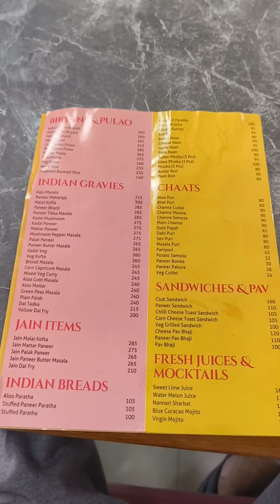MYLAPORE | Nithya Amirtham | VEG